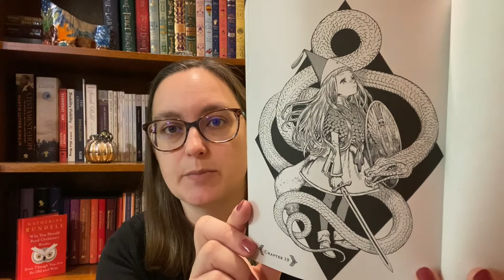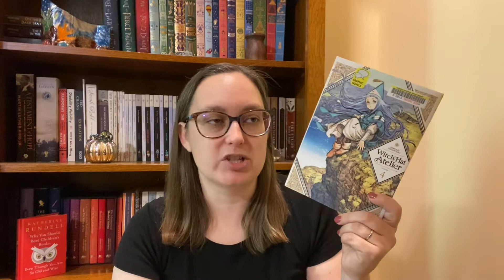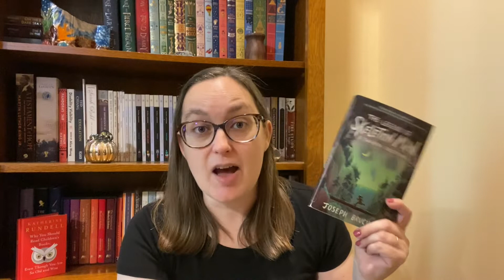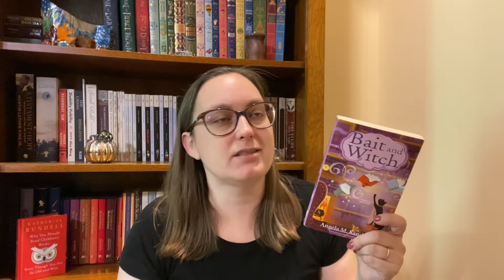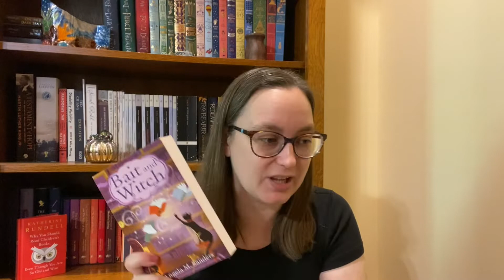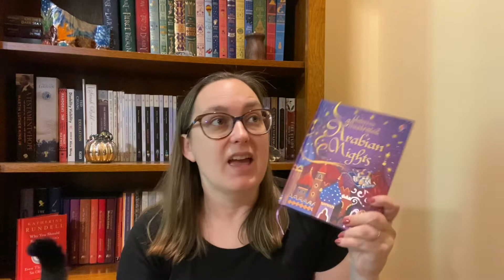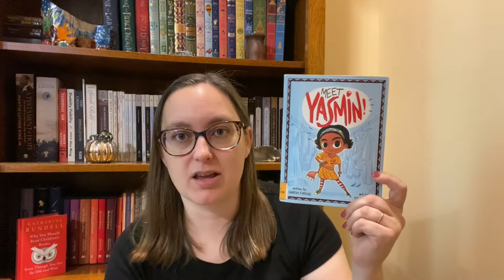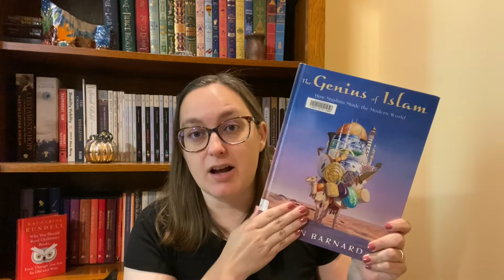September Wrap Up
Books reviewed with time stamps:
Witch Hat Atelier Vol 4 by Kamome Shirahama 0:44
The Legend of Skeleton Man by Joseph Bruchac 1:58
Bait and Witch by Angela M Sanders 6:34
The Voyage of the Dawn Treader and The Silver Chair by CS Lewis 9:43
Usborne Illustrated Arabian Nights 13:22
Sadiq and the Desert Star by Siman Nuurali14:44
Meet Yasmin by Saadia Faruqi 16:01
The Genius of Islam by Bryn Barnard 16:56